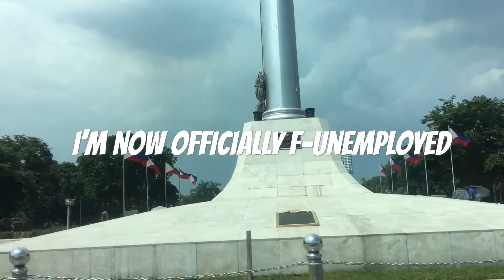My Commencement Experience | Bench Tenorio | National University